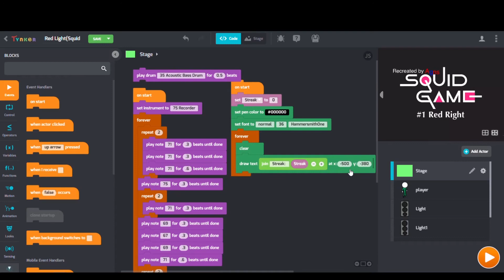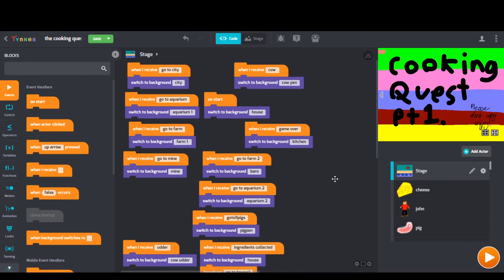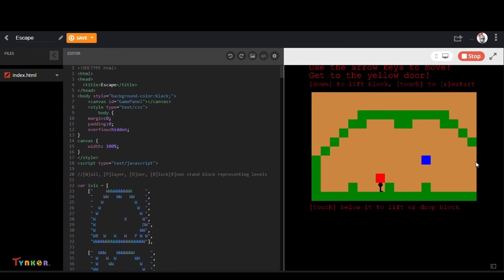Tynker Community Highlights: October 23- 29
Here is our selection for Community Highlights for this week!